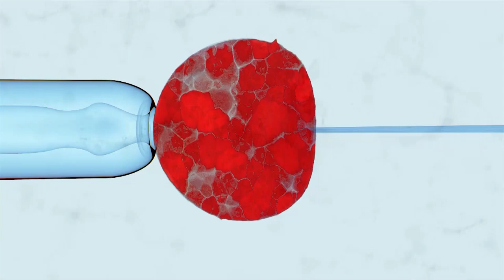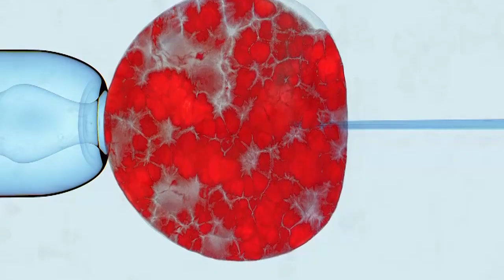Sidee uur loo qaadaa? Xilligee ayaana ugu fiican?